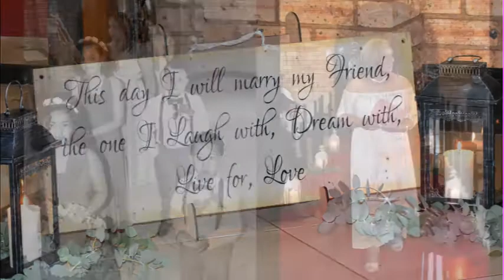Faried and Candice Wedding Photo Slideshow